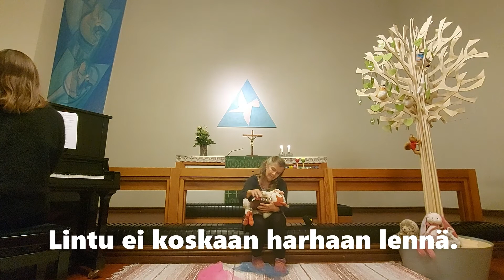Kukkuu!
Musiikkihetki perheen pienimmille Katariinan ja Ritva-Leenan kanssa.